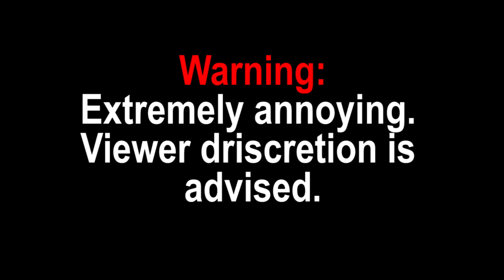Microphone Incident (BatIM SFM)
Very quick animation to make sure this channel doesn't die. I think I'm getting better at animation. Please note that this can be annoying to some people and it may be loud to headphone users. Okay, enjoy.

Sounds provided in SFM.